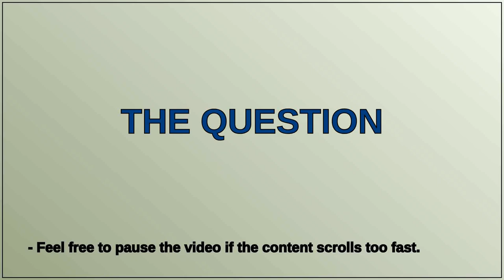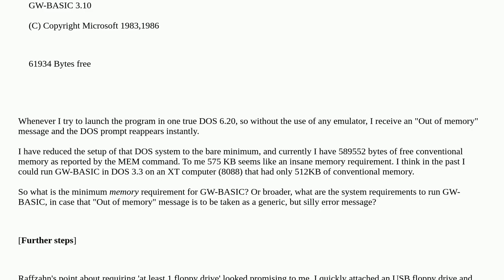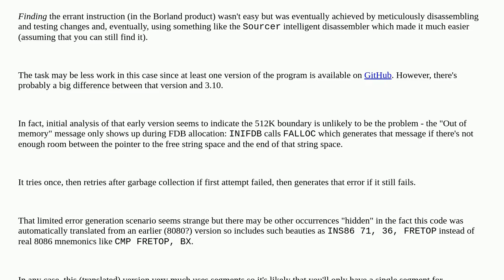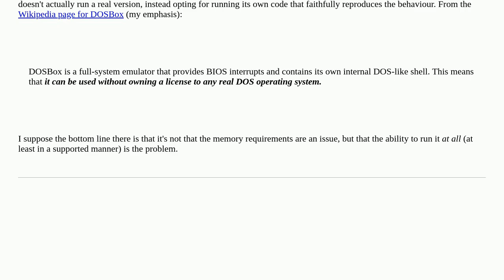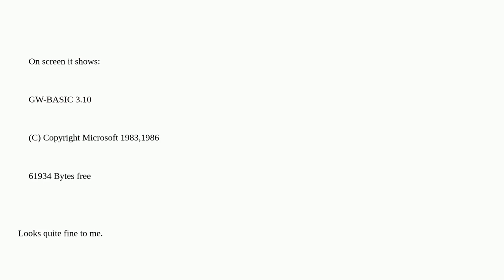Retrocomputing: What are the minimum system requirements to run GW-BASIC?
What are the minimum system requirements to run GW-BASIC?

A special thanks goes out to the community

  basic memory ms-dos